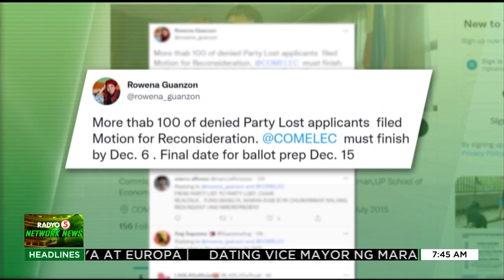Disqualified party-list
TedFailonandDJChaCha | 126 na party-list applicants ang diniskwalipika ng COMELEC na mapasama sa eleksyon.